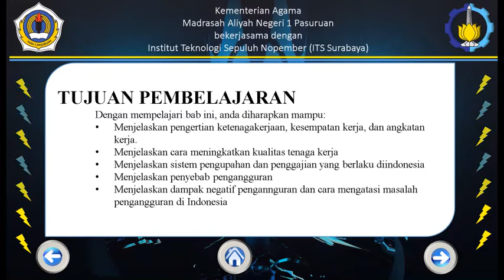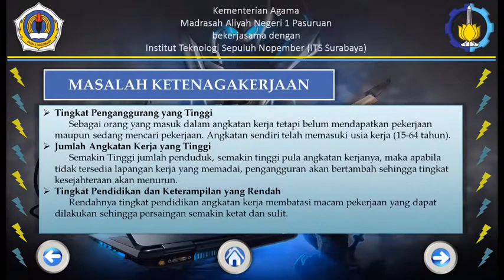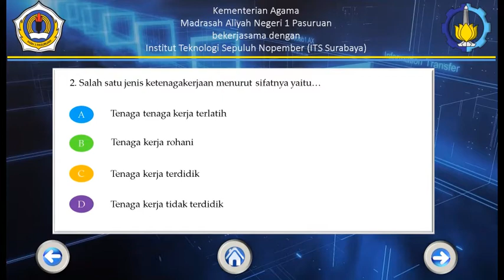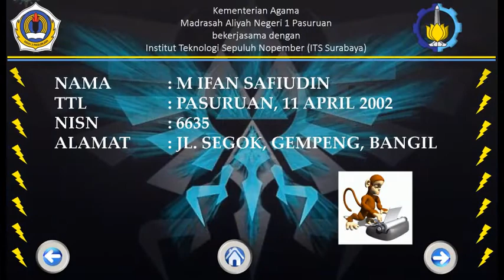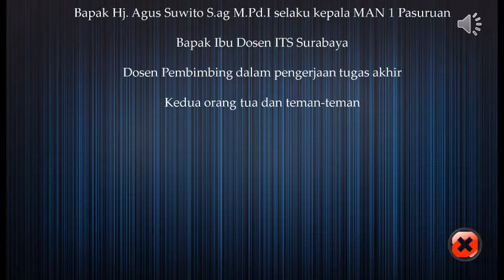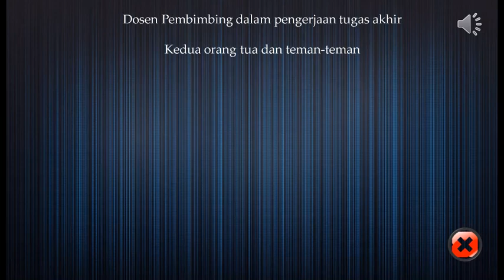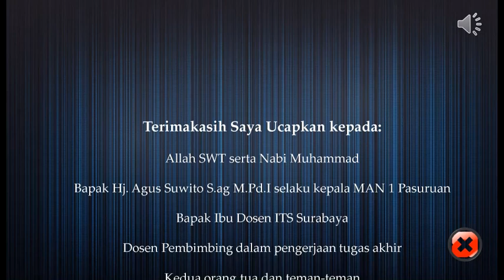media pembelajaran sma (pelajaran ekonomi)